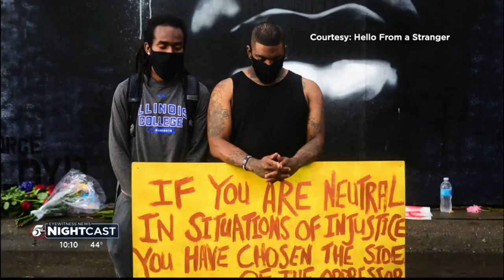Hello from a Stranger - KSTP Story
Grateful for the great story from Kevin Doran of KSTP news. Hoping this inspires optimism and love at a time when Minneapolis needs it. Let's all stay peaceful and stay together in this long overdue conversation.

Youtube: Hello From A Stranger